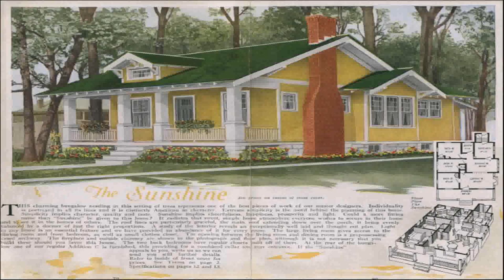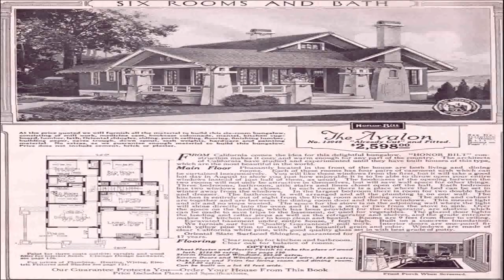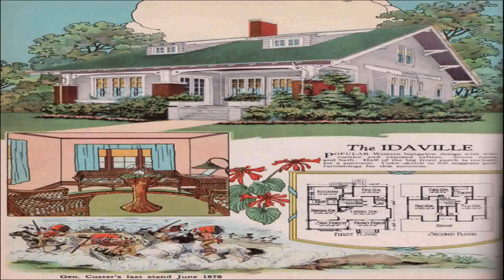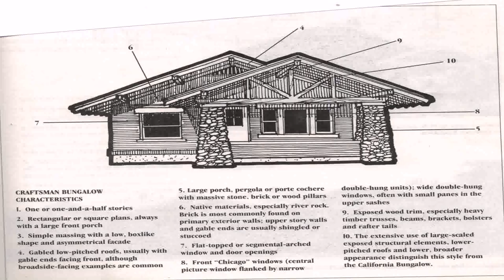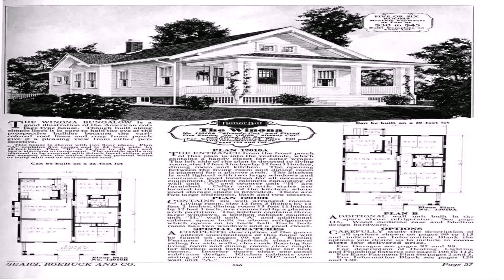Bungalow Style House Description (see description) (see description)